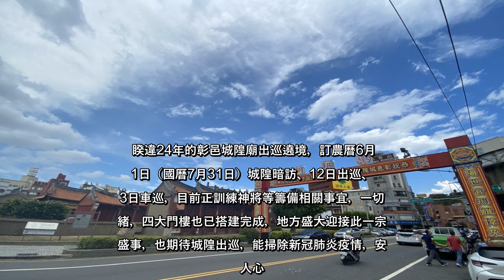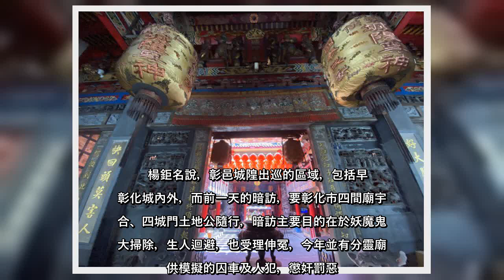✅ 睽違24年的彰邑城隍廟出巡遶境，訂農曆6月11日（國曆7月31日）城隍暗訪、12日出巡、13日車巡，目前正訓練神將等籌備...